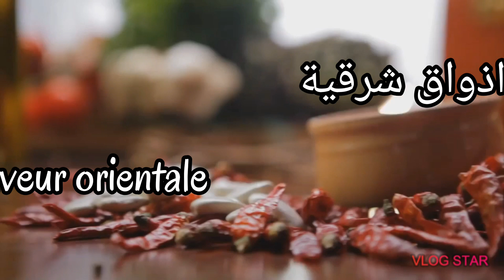طاجين تونسي ذوق ولا اروع حبيتو بزاف tajine tunisien trop bon ❤💋